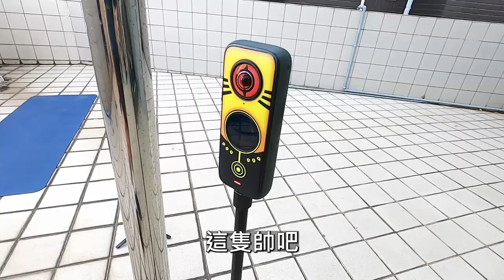【陽台上的訓練】飛天遁地的6分鐘訓練菜單，今天來個痠痛套餐!!你可以跟著我一起做吧??徒手訓練+彈力帶=全身爆汗【硬訓練EP3】【哲睿Jerry】Ft.insta360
點選連結購買Insta360 ONE X2隱形自拍桿

器材：
Sony A6400
Sony A7S2
DJI MAVIC PRO
GOPRO HERO8